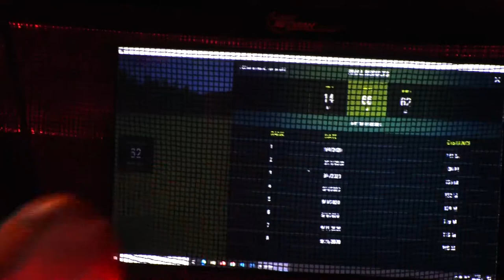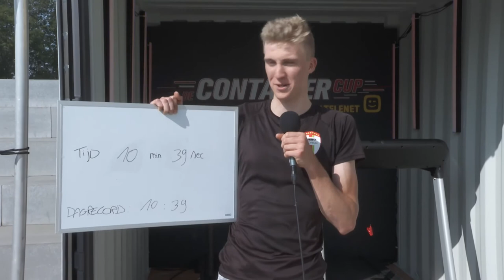Telenet Containercup Student: Julian Siemons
Antwerpen 22 september 2020

uitslag: (gebaseerd op het officiële document)
Lopen: 04m41s
Monkey bars: 46
Golf: 66meter
Roeien: 3m07s
Schieten: 1
Bench Press: 30kg
Fietsen: 04m14s
Totaaltijd: 10m31s